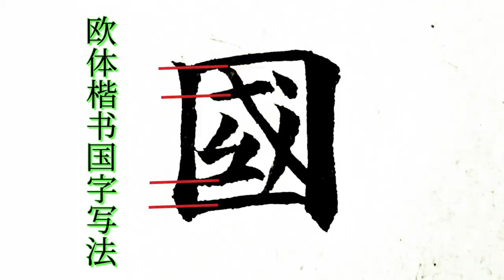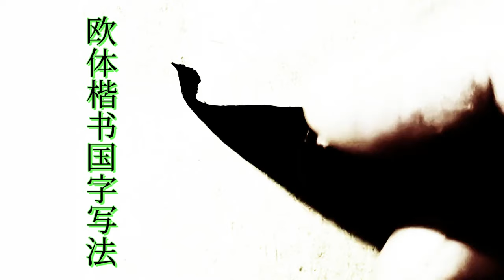書法如何正確臨帖，歐體楷書全包圍結構，國字筆畫結構特點分析